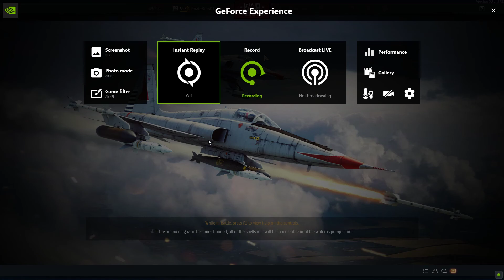Ground forces 10 kill game